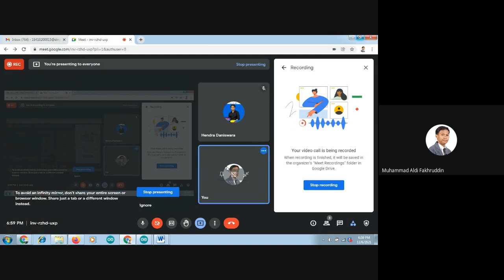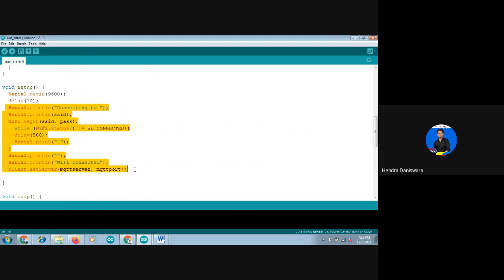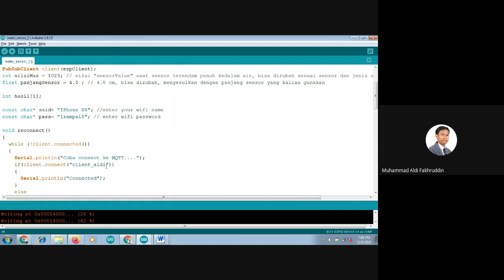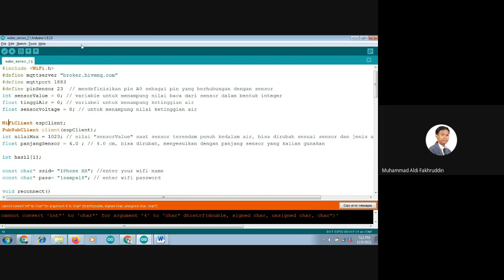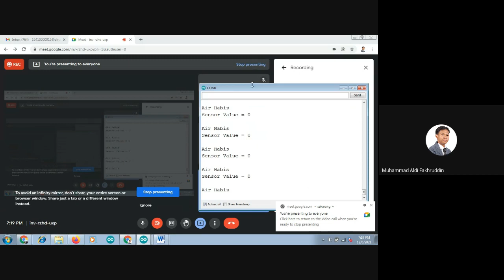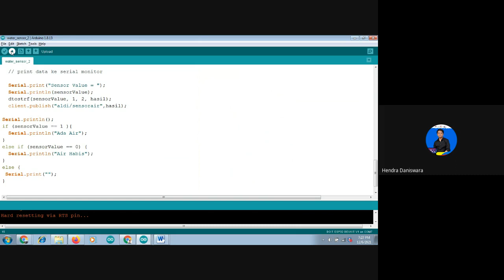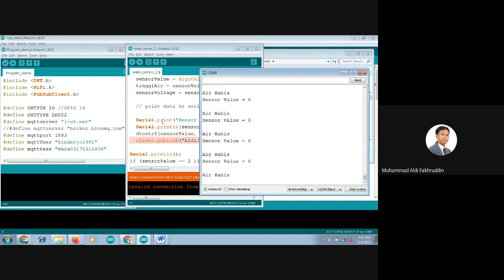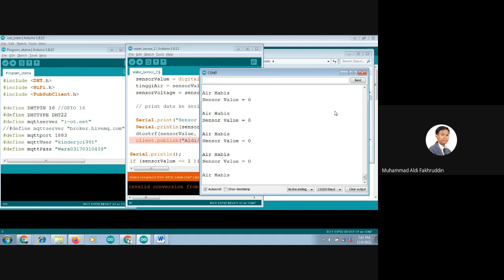Mencoba dan Menghubungkan Water Sensor ke mqtt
perancangan iot